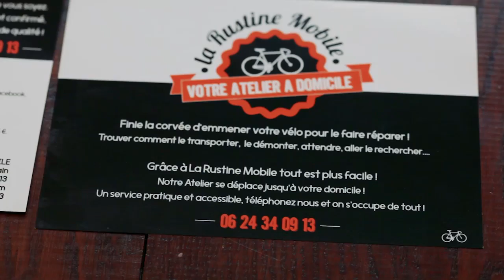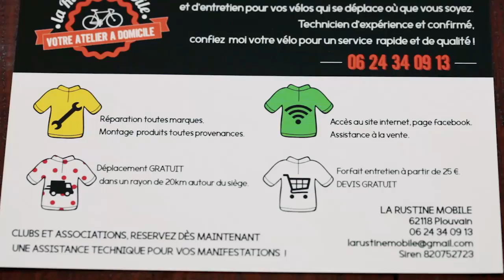La Rustine Mobile Pas-de-Calais 62000 Arras avec David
Entrepreneur arrageois, David est technicien cycle de formation. Il a crée La Rustine Mobile, un atelier de réparation et entretien de vélo à domicile. David se déplace chez vous, à votre bureau ou sur le lieu de la panne pour remettre à neuf votre vélo, et propose même à la vente des pièces détachées.
Pour en savoir plus ou entrer en contact avec David & La Rustine Mobile, rendez-vous ou sur sa page facebook La Rustine Mobile